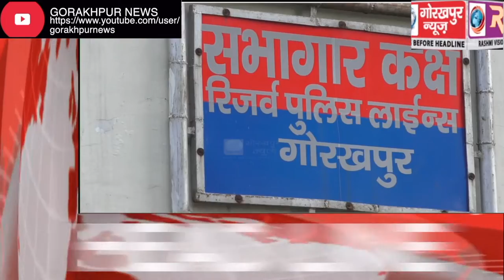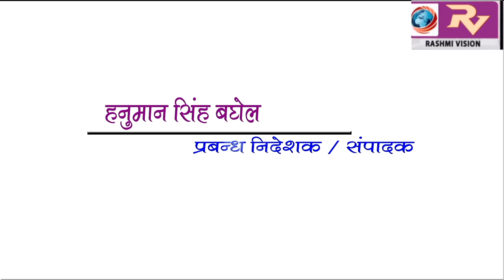GORAKHPUR NEWS Headline -04-02-2019